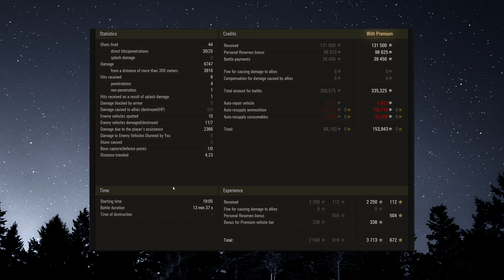Lansen C, 6747 damage, World of Tanks replay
World of Tanks replay:
Map: Ghost Town – Encounter
Tank: Lansen C
Frags: 7
Damage: 6747
Spotting: 2366
Experience: 2250
Medals: Hand of God, Spotter, Bruiser, Demolition Expert, Duelist, Fire for Effect, Lehvaslaiho's Medal, Scout, High Caliber, Top Gun